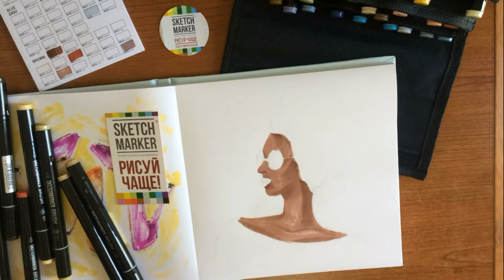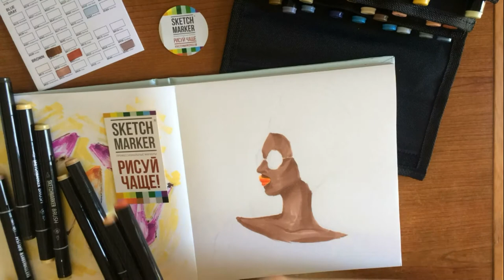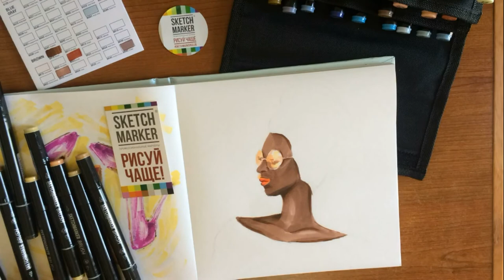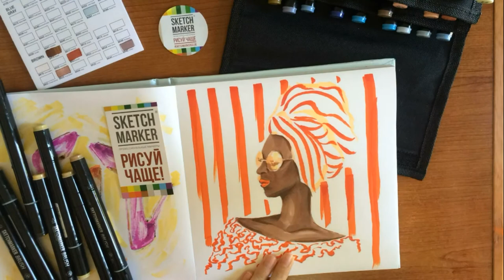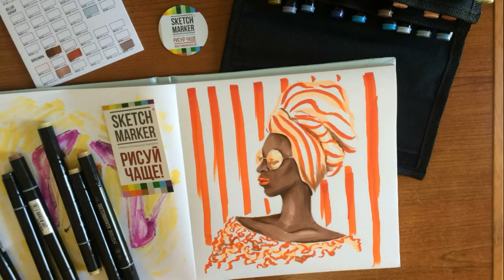Рисуем экзотическую даму маркерами SKETCHMARKER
Рисуем вместе с Fashion & Event Illustrator LIUDMILA Balotsina шикарную экзотическую даму маркерами SKETCHMARKER BRUSH